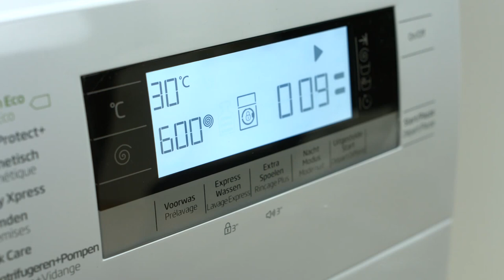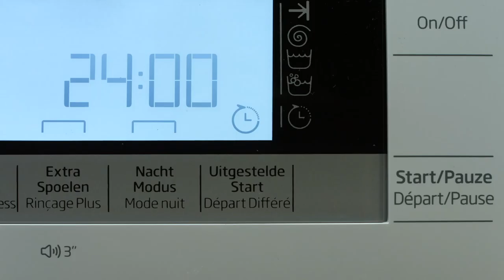Beko WMY111444LB1 Wasmachine - EverythingVideo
Dit is de Beko WMY111444LB1 wasmachine. Deze is uitgerust met een ProSmart Inverter Motor, een stoomfunctie, AquaWave, AquaFusion en startuitstel.